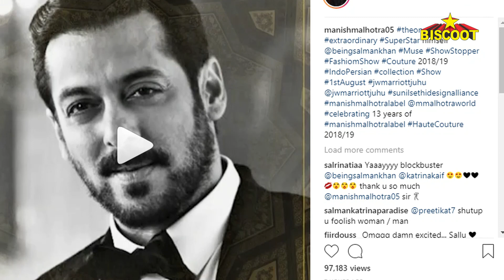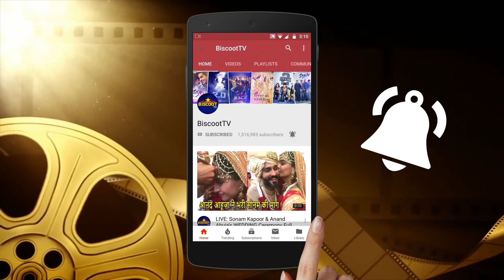Salman Khan & Katrina Kaif To Walk The Ramp For Manish Malhotra I INDO PERSIAN COLLECTION